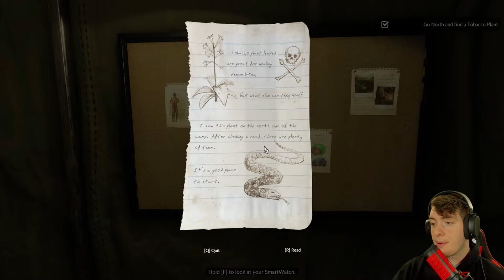Green Hell Part 1 -Story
This video is not edited and left alone to ensure no story content is left out.